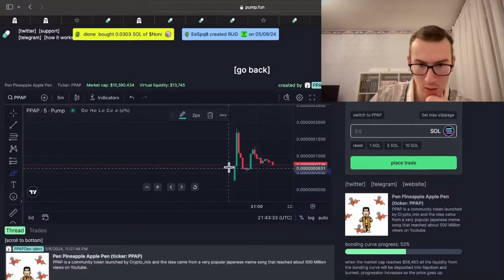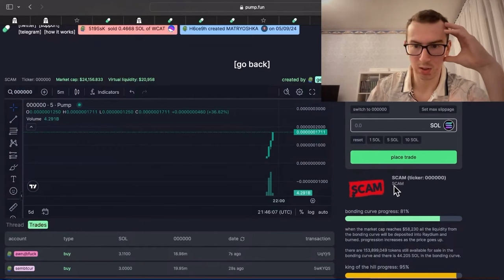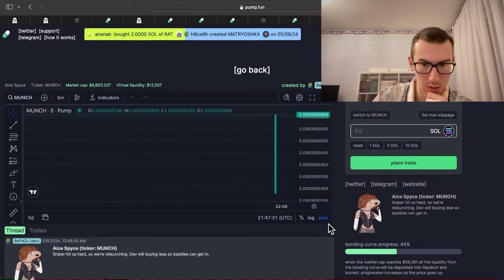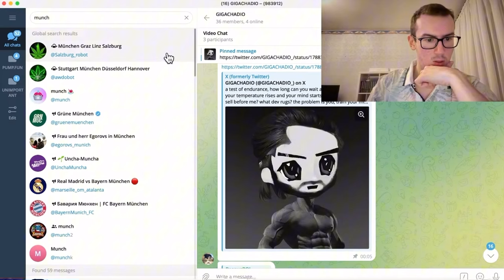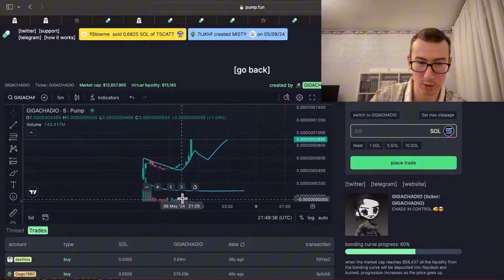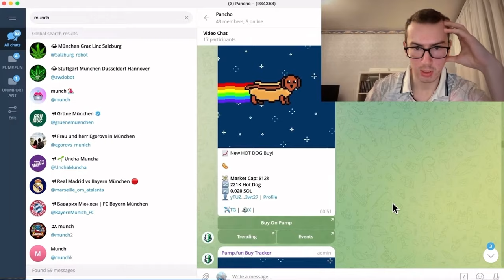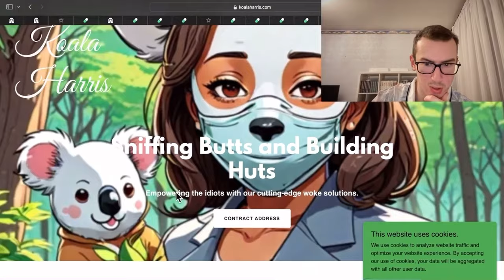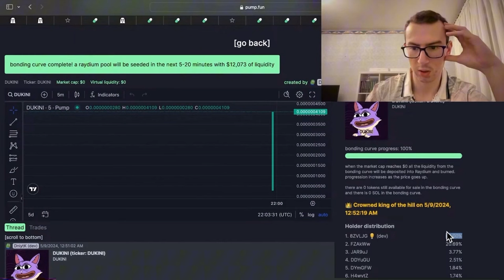Here’s How PUMP.FUN Can Make You RICH